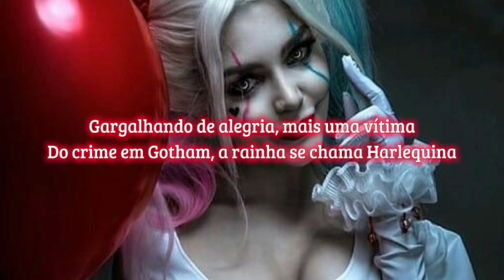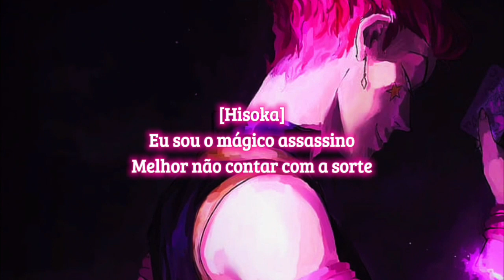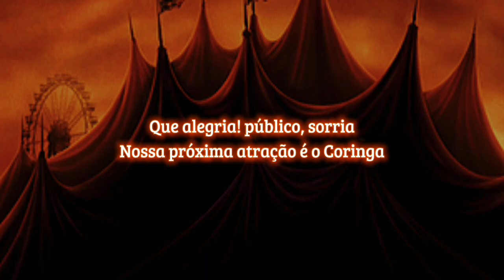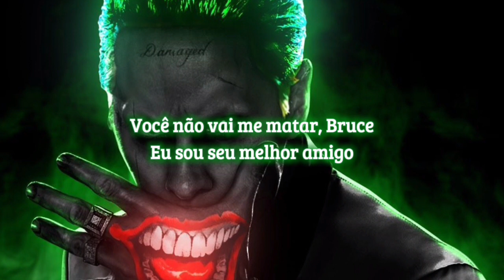7 Minutoz - "Circo Dos Horrores 2" (Letra) 🎶 ft. Enygma, e Felicia Rock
Rap do Coringa, Arlequina, Hisoka e Pennywise - Circo Dos Horrores 2
7 Minutoz

Ooh

Que linda psicopatia
Eu sou mais louca que o Coringa (eu sou)
O crime em Gotham a gente domina
E que Deus ajude quem desrespeitar a rainha
Foi muita tortura pra chegar nessa mistura
De beleza e loucura
Hahaha!

Ouvindo vozes
Fodendo com a minha mente, matando inocentes, rindo demais
Ouvindo vozes
Somos vilões, é o que a gente faz

Eu e o Coringa fugindo de Arkham
Acelera enquanto eu atiro no Batman
Gargalhando de alegria, mais uma vítima
Do crime de Gotham, a rainha se chama Arlequina

Senhoras e senhores, esse é o Circo dos Horrores
Um show com tantas dores e todos os seus temores
Palhaços à solta, que noite mais louca
Nossa próxima atração é o Hisoka

Eu sou o mágico assassino
Melhor não contar com a sorte
As cartas dão seu destino
E o seu destino é a morte

Egocêntrico, egoísta
As teias da aranha vão te prender
Seu nome tá na minha lista
Busco alguém que possa me satisfazer

Tão fácil eu posso te matar
Treine e fique mais forte, Gon
Pra que cê possa me enfrentar
Sua morte é minha diversão

E nessa cidade, as crianças vão brincar até mais tarde
Nossa próxima atração é o Pennywise

Adivinha quem voltou? Se passaram 27 anos
O horror vai voltar na sua lembrança
Acordei com fome, onde estão as crianças?
Monstro de outro mundo
Patas repugnantes igual uma aranha
Do fundo do poço vai começar a matança

Matando e rindo, sério, eu nem ligo
Enquanto for divertido pra mim
É o Palhaço Dançarino, bem-vindo ao circo
Se afogue em medo, criança, esse é o fim

Na escuridão do esgoto, eu conheço um lugar
Onde as crianças vêm flutuar

Que alegria, público, sorria
Nossa próxima atração é o Coringa

Preso num asilo, mas que linda essa doutoura
Você tá se divertindo? Preciso de uma metralhadora
Se era trabalho de adulto
Por que mandou o Menino Prodígio?
Você não vai me matar, Bruce
Eu sou seu melhor amigo

Pra mim, diversão é torturar e ouvir implorar
Não tem sensações iguais
Eu não vou te matar, só te machucar
E vai doer demais

Ei, Morcego, tenho uma piada pra contar
Eu matei o Robin
Hahahaha!

7 Minutoz!